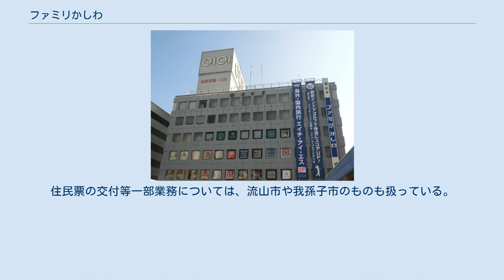ファミリかしわ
ファミリかしわ（英文名称：Family Kashiwa）は、千葉県柏市柏の柏駅東口駅前にあるショッピングセンターである。
 1973年9月29日オープン。
丸井柏店（現：柏マルイ）が初代の建物（日本屋ビル、現在は東口駅前広場）からの建て替えで「柏駅前第一商業協同組合ビル」として丸井がリニューアルオープンするとともに開業した。
 当時は柏駅東口再開発に沸いた頃であり、ファミリかしわオープン前には東口のダブルデッキ（日本初のペデストリアンデッキ）が完成。
その後、ファミリかしわがオープンした。
更にその後同年には柏そごう（2016年9月閉店）、柏髙島屋（現在の本館高島屋）とたて続けに百貨店がオープンした。
 ファミリかしわは、前述の「柏駅前第一商業協同組合ビル」に専門店が入居している。
これらの店舗は元々柏駅東口の地権者が殆どであり、スカイプラザに入居しなかった地権者がファミリかしわに入居したのがはじまりである。
これらの店舗で「柏駅前第一商業協同組合」を形成しており、ビルの中の商店街となっている。
 現在は柏駅前第一商業協同組合ビルの地下1階〜5階の一部に専門店が入居している。
そのうち、地下1階はゲームセンターが殆どを占めている。
なお、地下1階〜5階の一部、及び6階〜8階は「柏マルイ」（旧：柏VAT）となっている。
 かつてはカメラ店・学生服店・手芸店・着物店等も存在していた。
しかし柏VATが開業するとその影響もあってか、元々の地権者テナントがいくつか閉店・移転する一方で、当時の柏VATのターゲット顧客である10代から20代向けの店舗（主にギャル系ファッションの店舗）が多く入居するようになった。
2014年8月8日には、かつては地権者テナントとして2階で営業していた「ドラゴンカメラ」の跡地に「AppBankStore」（iPhone関連グッズや、AppBank代表取締役であるマックスむらい関連グッズのショップ）が開業している。
 3階には「柏駅前行政サービスセンター」があり、住民票の交付、出生届の受付等を行っている。
住民票の交付等一部業務については、流山市や我孫子市のものも扱っている。